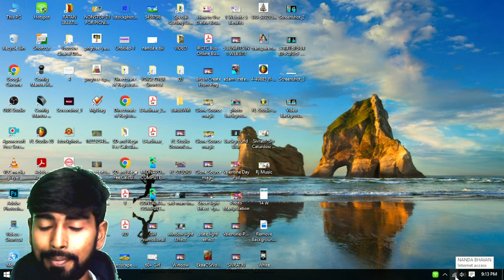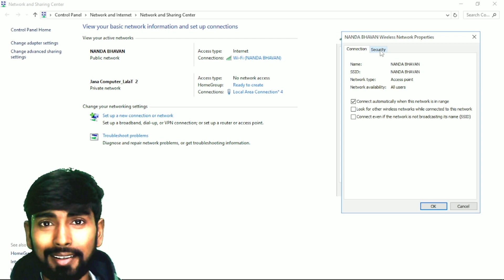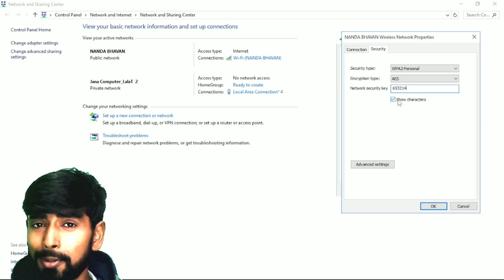How to Know The Password of Wifi Your Connected in Computer/Laptop || Know Your WiFi Password ON PC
❂👉  how to know your wifi password on pc. how to know your wifi password on pc.
how to know your connected wifi password pc.

                ℓιкє👌 || ¢σммєитѕ💬 || ѕнαяє || ѕυвѕ¢яιвє ❤
DownLoad File ▶▶  (( ))

   ▬▬▬▬▬▬▬▬▬▬▬▬▬TAGS ▬▬▬▬▬▬▬▬▬▬▬▬▬▬▬
👉 how to know the password of wifi your connected in Computer/Laptop.
how to know your wifi password on pc ethernet.
find your wifi password.
wifi password show.
find out your wifi password,
how to find wifi password,
how to find your wifi password,
show wifi password.